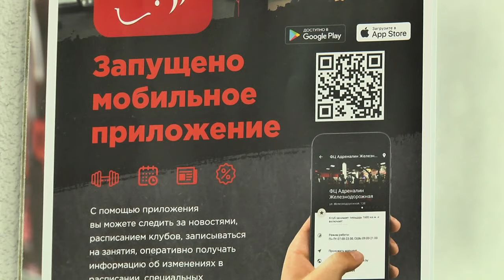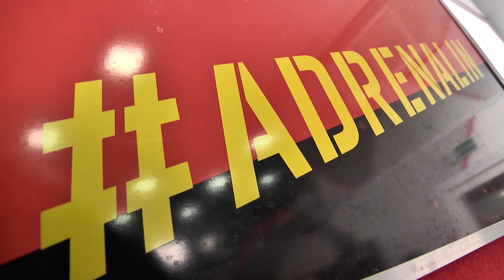АДРЕНАЛИН. Упражнения для ягодиц и ног (от 07.07.2019)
В этом выпуске инструктор групповых программ финес-центра "Адреналин" в Пинске Анна Стерлягова покажет, как с помощью нехитрых упражнений сделать ягодицы упругими, а ноги - рельефными.